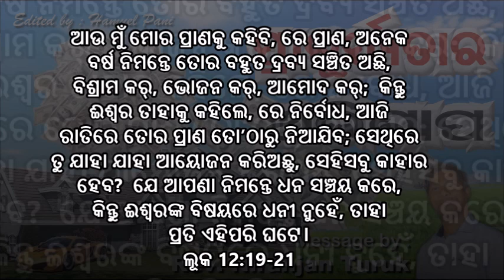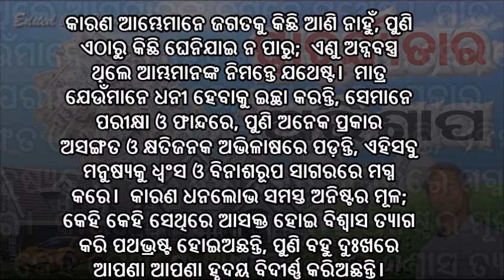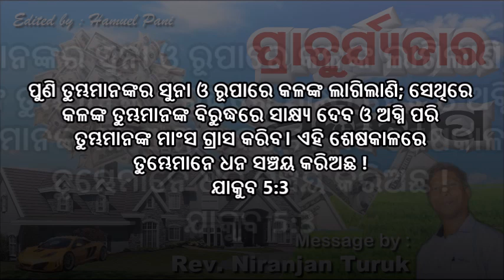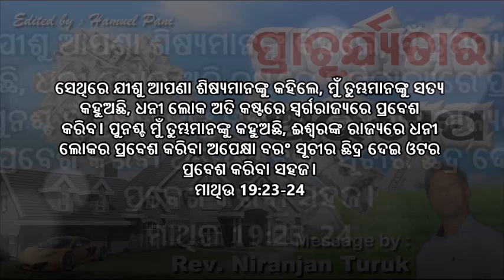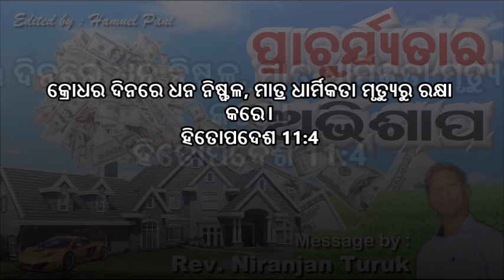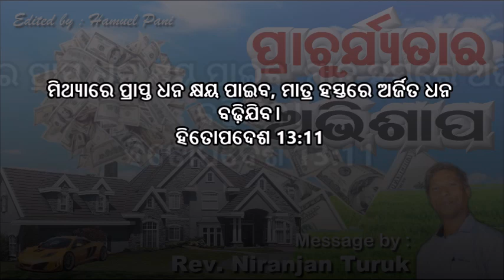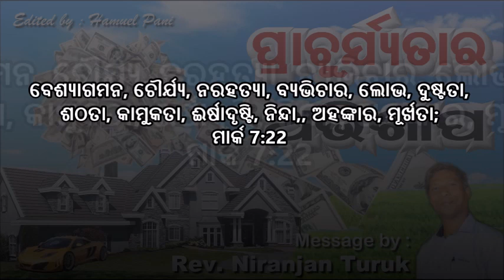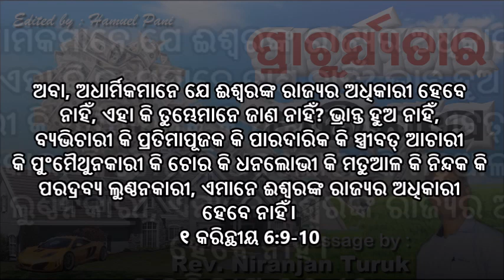ପ୍ରାଚୁର୍ଯ୍ୟତାର ଅଭିଶାପ || Message by : Rev. Niranjan Turuk || Edited by : Hamuel Pani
Money is money, Money is not every thing for human life.  Now a days people are longing and loving for earthly riches , for money people loose their honesty , intigraty  loyalty.
In every aspect we thought money can give us joy, peace and solution for every problems but this is absolutely wrong.
The God of the Bible wants us  to teach  some biblical lessons about money, that we can find in this message.
Please listen this message carefully and forward it to your family and friends and relatives.